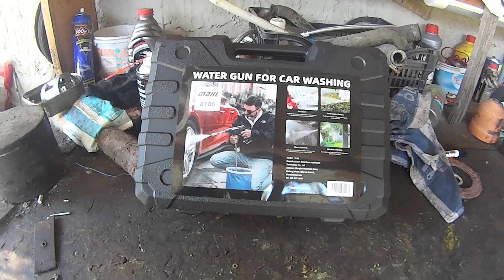48 volt High pressure Gun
got this Toy off FaceBook ,  48 volt, portable and easy to operate , but with some surprises
english SUBS   provided